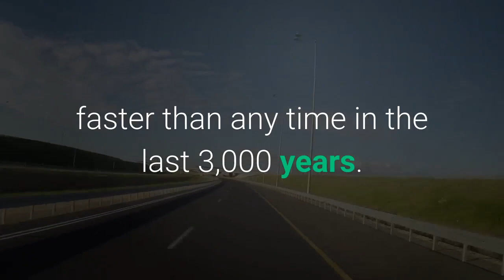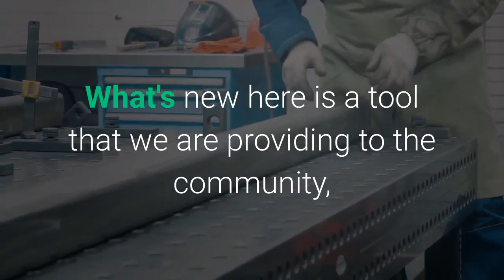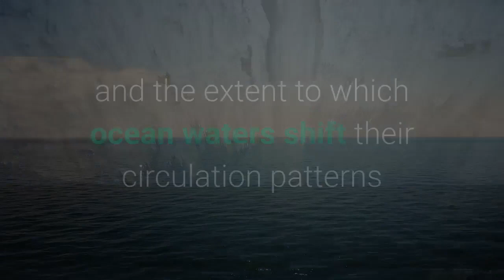Online Map Shows How Rising Sea Levels Will Impact Humanity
NASA's Sea Level Change Team has created a sea level projection tool based on the Intergovernmental Panel on Climate Change (IPCC) report that visualizes the impacts of future sea level rise on coastlines and communities. More than 600 million people (around 10 percent of the world's population) live in coastal areas that are less than 10 meters (32 feet) above sea level. Global mean sea levels rose by about 20 centimeters (almost 1 foot) between 1901 and 2018, faster than any time in the last 3,000 years. Models of future sea level rise generally hover around a meter (3 feet) or so within the next 100 years, but how much ice will melt, the temperature of the oceans, oceanic currents, tidal range and coastal geomorphology will affect the local sea level change. The online map allows users to click anywhere on the global ocean and coastlines, and pick any decade between 2020 and 2150: The tool then will deliver a detailed report for the location based on the projections in the IPCC's Sixth Assessment Report, released on August 9, which addresses the most updated physical understanding of the climate system and climate change. The IPCC has provided global-scale assessments of Earth's climate every five to seven years since 1988, focusing on changes in temperature, ice cover, greenhouse gas emissions, and sea level across the planet. Their sea level projections are informed by data gathered by satellites and instruments on the ground, as well as analyses and computer simulations."What's new here is a tool that we are providing to the community, to distribute the latest climate knowledge produced by the IPCC and NASA scientists in an accessible and user-friendly way while maintaining scientific integrity," said Nadya Vinogradova Shiffer, program scientist and manager at NASA, who directs NASA's Sea Level Change science team."As the first data-delivery partnership between the IPCC and a federal agency, NASA's new sea level projection tool will help pave the way for future activities that facilitate knowledge sharing, open science, and easy access to the state-of-the-art climate science. This information is critical to increase climate resilience of nations with large coastal populations, infrastructure, and economies that will be impacted by sea level rise," said Vinogradova Shiffer. Along with providing snapshots of rising sea levels in the decades to come, the tool enables users to focus on the effects of different processes that drive sea level rise. Those processes include the melting of ice sheets and glaciers and the extent to which ocean waters shift their circulation patterns or expand as they warm, which can affect the height of the ocean."As communities across the country prepare for the impacts of sea level rise, access to good, clear data is key to helping save lives and livelihoods," said NASA Administrator Bill Nelson.